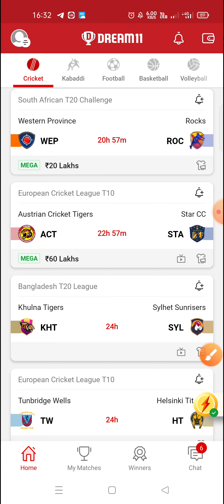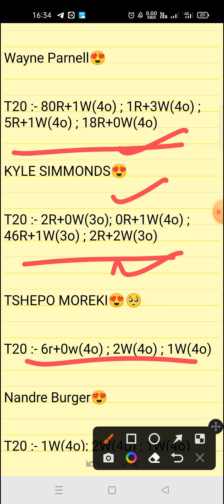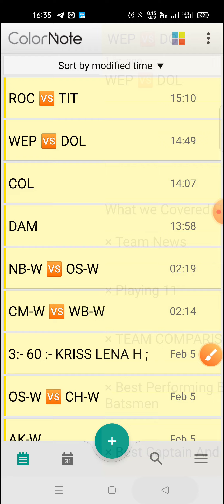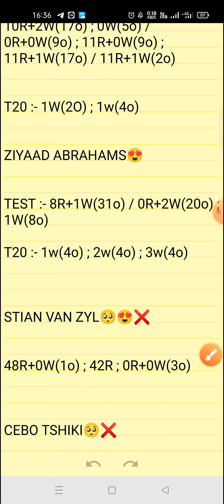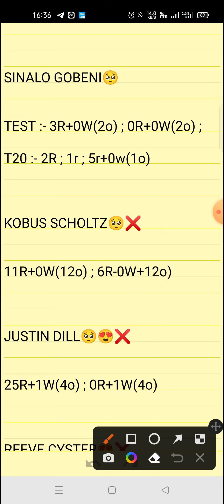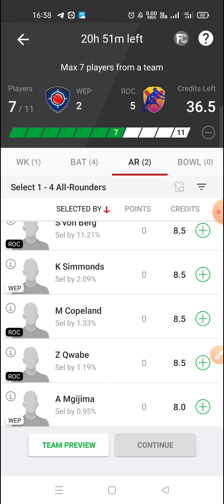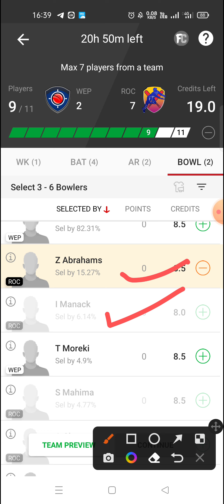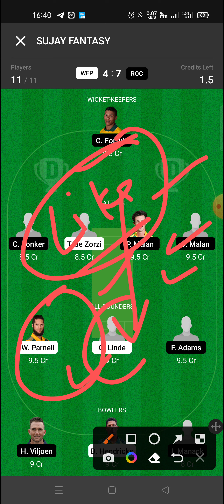WEP VS ROC || WESTERN PROVINVLCE VS ROCKS || SOUTH AFRICAN T20 CHALLENGE